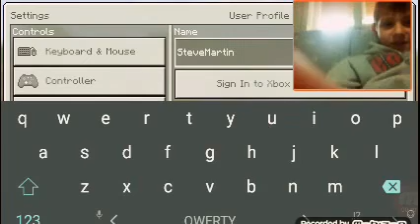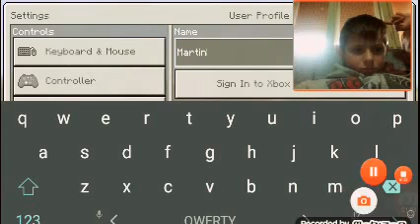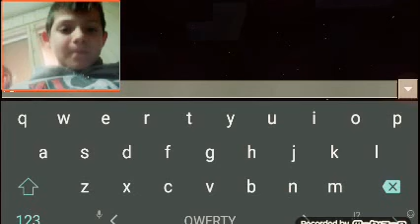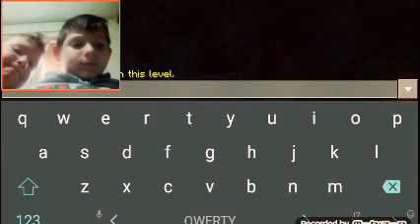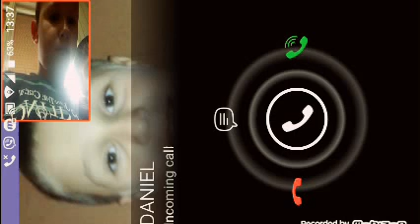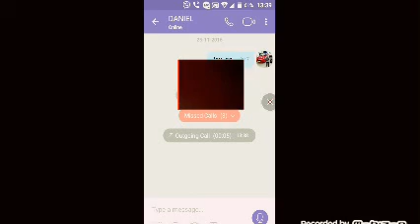Minecraft POKET EDITION! NOV SERIJAL